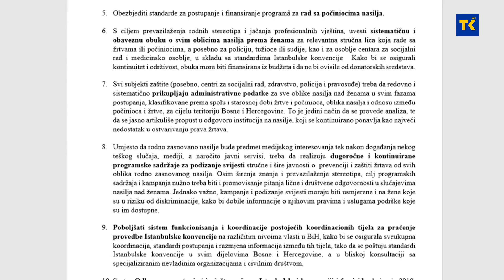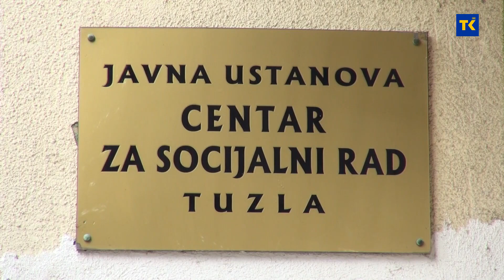Zaključci sastanka ministra Hurtića i predstavnica Sigurne mreže BiH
Ministar za ljudska prava i izbjeglice Bosne i Hercegovine Sevlid Hurtić, održao je vanredni sastanak sa predstavnicama Sigurne mreže BiH, mreže nevladinih organizacija u okviru kojih djeluju sigurne kuće za žrtve rodno zasnovanog nasilja. Razgovarano je o potrebi hitnog odgovora na pojave femicida, i sistematskim mjerama. Naglašeno je da je prema preporukama, Bosna i Hercegovina obavezna unaprijediti provedbu standarda Istanbulske konvencije, kako bi se dostigao potrebni nivo usklađenosti sa njenim odredbama. Doneseno je i nekoliko zaključaka.